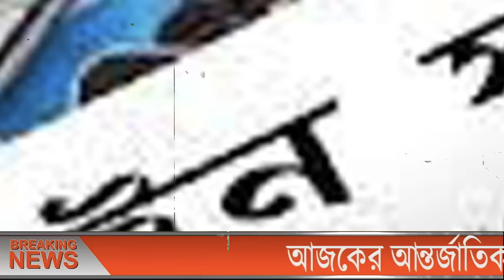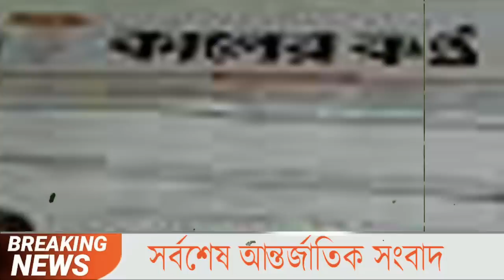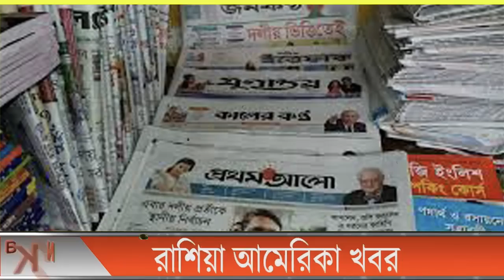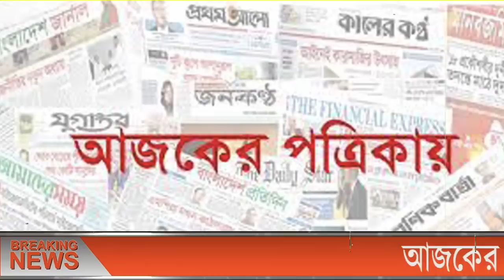এইমাত্র পাওয়া বাংলা খবর bangla news 13 June 2022 bangladesh latest news update news। ajker bangla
ll Ｓ Ｕ Ｂ Ｓ Ｃ Ｒ Ｉ Ｂ Ｅ ll Ｌ Ｉ Ｋ Ｅ ll Ｃ Ｏ Ｍ Ｍ Ｅ Ｎ Ｔ ll Ｓ Ｈ Ａ Ｒ Ｅ ll এইমাত্র_পাওয়া_খবর banglanews ajkernews ajkerbanglanews ajkerkhobor bangladesh_latest_news এইমাত্র পাওয়া bangla news 13 June 2022 l bangladesh latest news update news, ajker bangla news বাংলাদেশ সহ বিশ্বের সকল প্রকার সংবাদ দেখতে আমাদের সাথেই থাকুন। bangladesh news ll ajker bangla news ll today news ll update news ll bd news ll antorjatik news ll antorjati sonbad ll বিশ্ব সংবাদ ll আন্তর্জাতিক সংবাদ ll বাংলা সংবাদ ll আন্তর্জাতিক খবর ll বিশ্ব খবর ll আজকের খবর ll